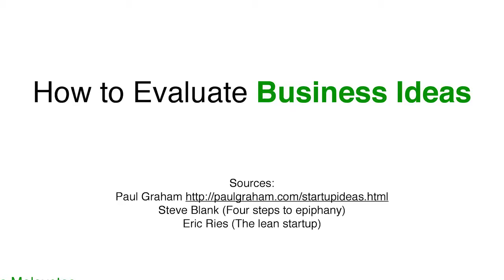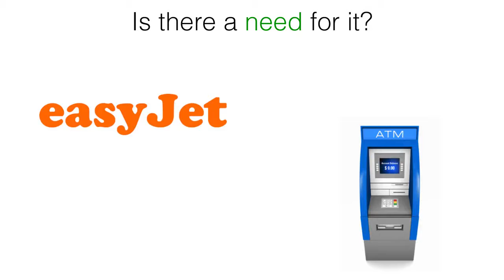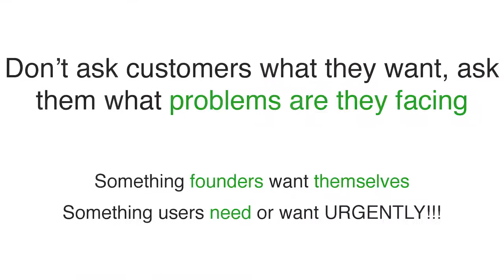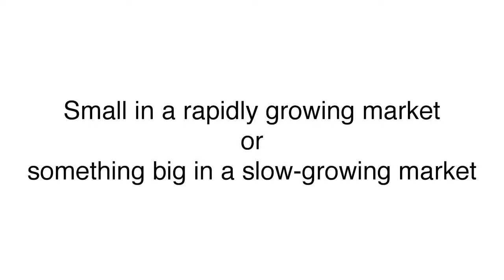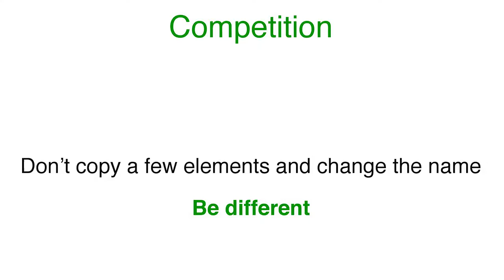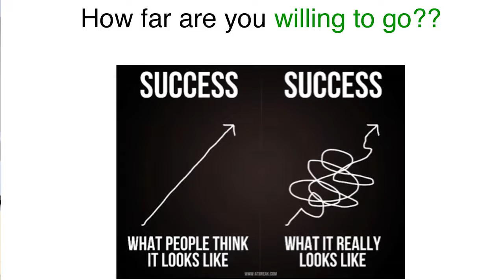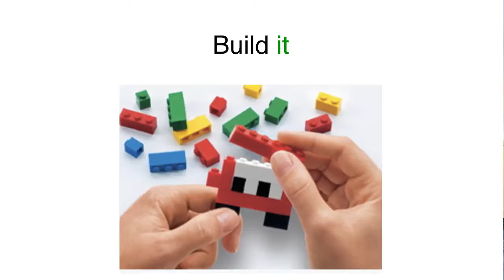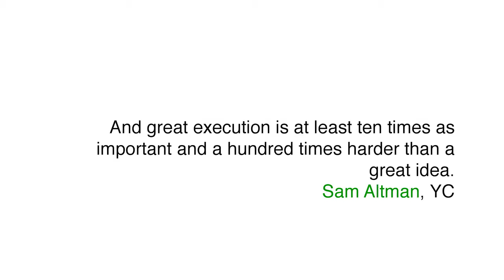MeetU@Reload Oct 2015: Takis Malavetas - How to evaluate business ideas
Takis Malavetas, Founder of Convibo and Lecturer at WMG talks about how to evaluate business ideas at MeetU@Reload in King's College on 31 October 2015.

Don't forget to join our Online community and Become a Reloader!